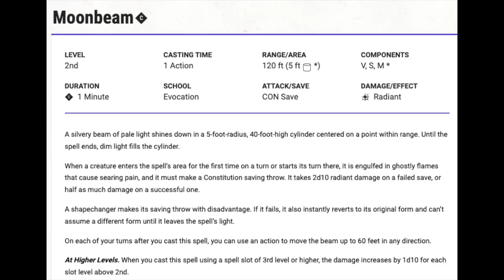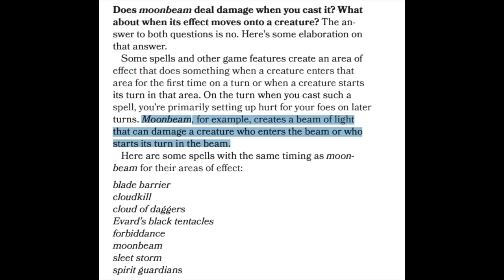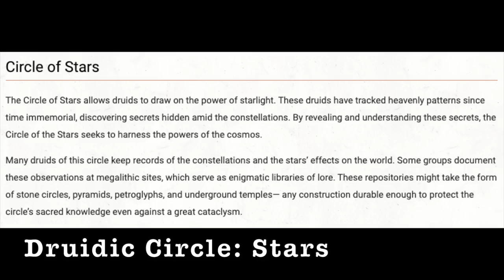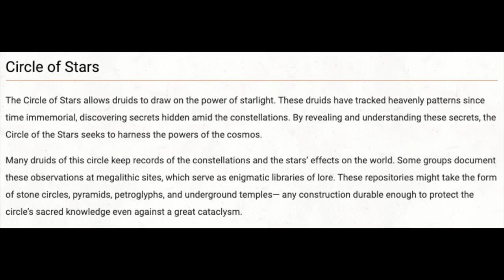The Stars Druid: d4 #88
For our D&D 5e character build this week we're building a Circle of Stars Druid who tries to get the most out of the Moonbeam spell. The result is fantastic sustained DPR *and* support.

Character Concept:(0:00)
Level 1:(9:29)
Levels 2-6:(14:25)
Levels 7-9:(34:15)
Levels 10-13:(37:57)
Levels 14-17:(43:17)
Final Thoughts:(48:58)
Outtakes:(53:52)